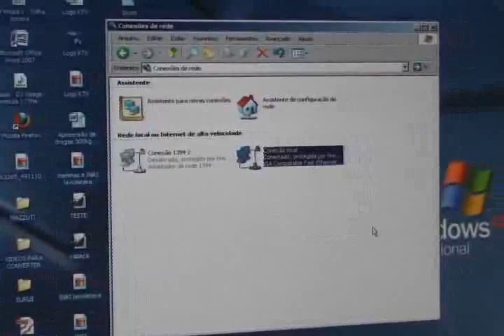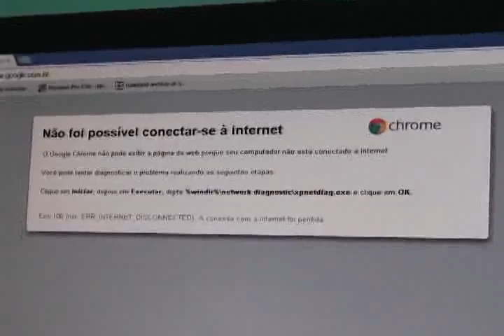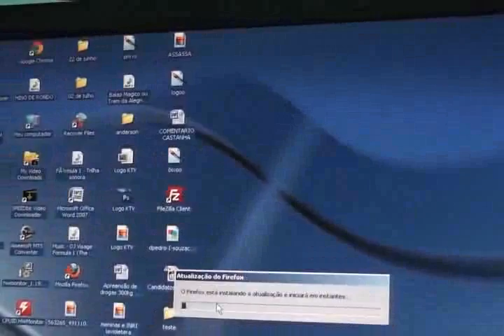APAGÃO INTERNET RONDÔNIA E ACRE